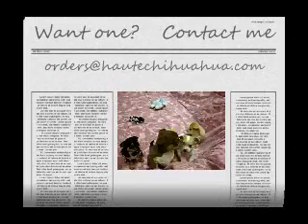5 week old chihuahua puppies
They will be ready in a few weeks to be adopted. They are purebred "deer" and "applehead" Chihuahuas